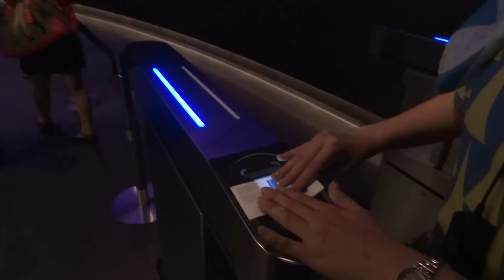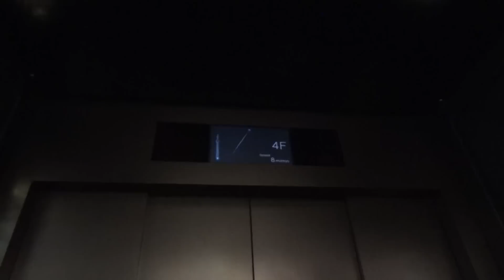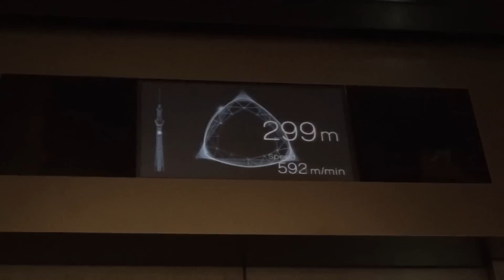東京スカイツリー夜景 天望デッキ 天望回廊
東京スカイツリー入場からエレベーター搭乗、展望台到着～展望台からの眺望までを撮影しました。